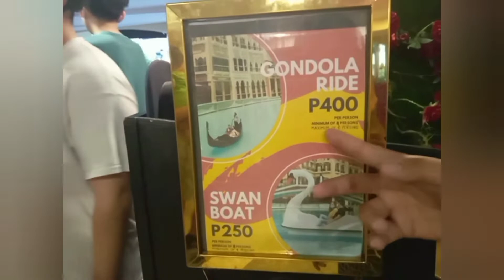hala tumalon😱/pakainin ang mga kalapati